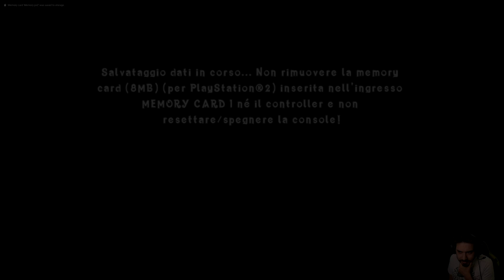Crash of The Titans (PS2) - Episodio 14 - Albero Genealogico